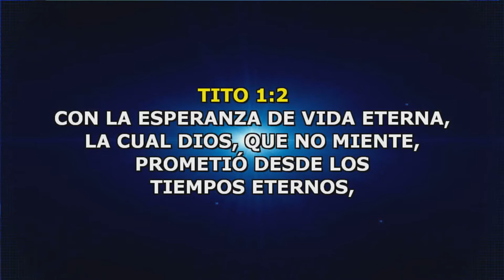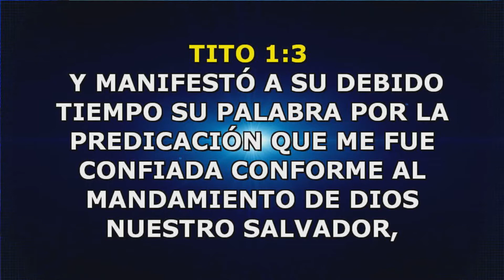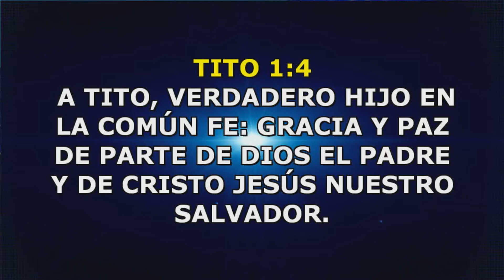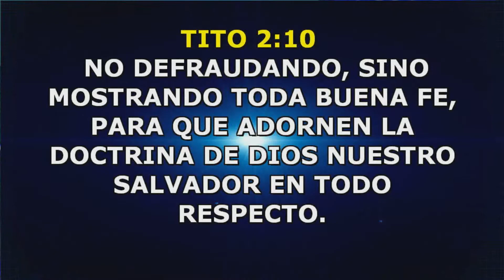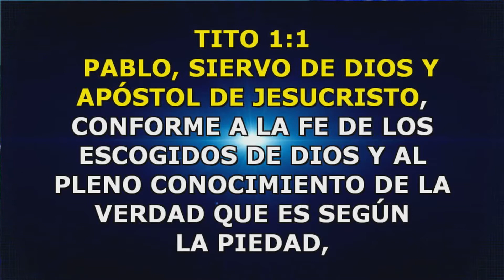Pastor Fredy Zuleta - Características Esenciales Que Orientan Su vida Y Su servicio Para el Señor